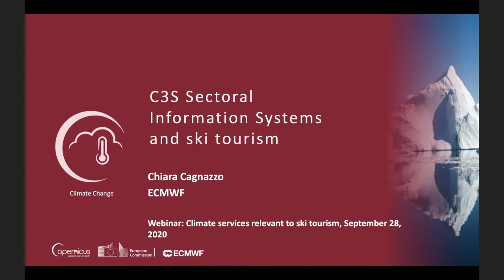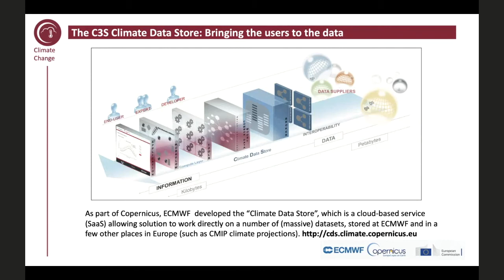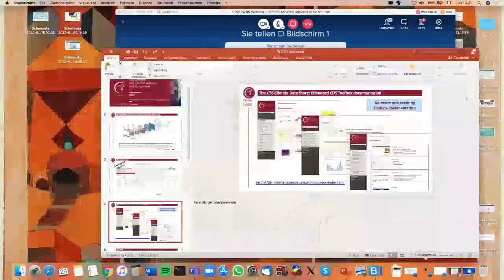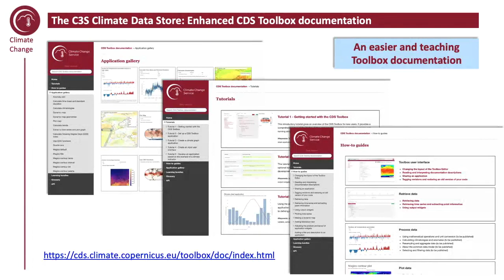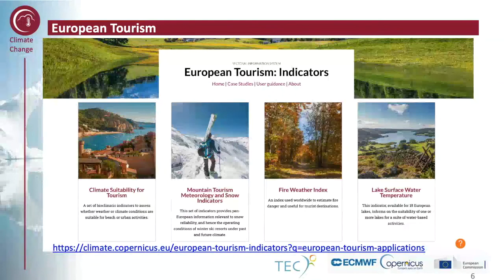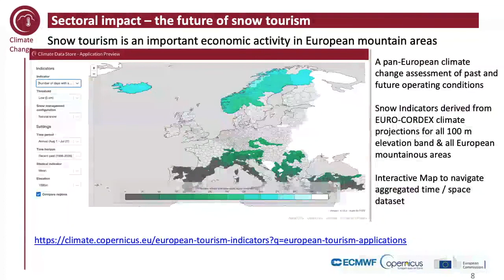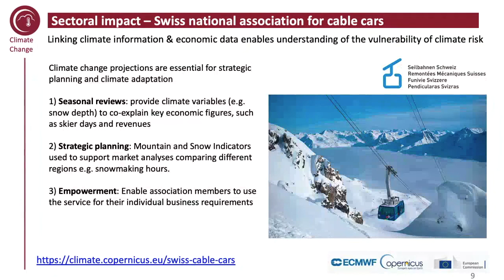CS4SkiTourism - Tourism in the C3S Sectoral Information Center - Chiara Cagnazzo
The PROSNOW H2020 project, in cooperation with other European research projects and with support from Copernicus C3S and Climateurope, organized a webinar on Climate Services relevant to Ski Tourism on September 28th, 2020.

Chiara Cagnazzo (ECMWF) presented "The C3S Sectoral Information Center and Tourism".

The webinar brought together leading experts in climate services development and climate change impacts to ski tourism, presenting some innovative solutions to better anticipate decisions for snow management in ski resorts and, therefore, increase their resilience against climate change while reducing their environmental footprint through optimized use of critical resources (water, energy). The webinar provided a comprehensive overview of the state of knowledge regarding climate change risks to ski resorts operations, and introduce existing and emerging services used to inform climate change adaptation in mountain destinations (including diversification of the tourism offer) and to better manage snow on ski pistes along the snow season.

You can find all of the recorded talks from the webinar in this playlist, or read the abstracts